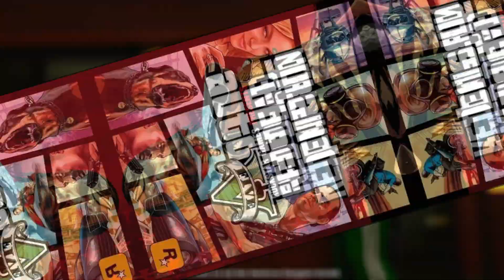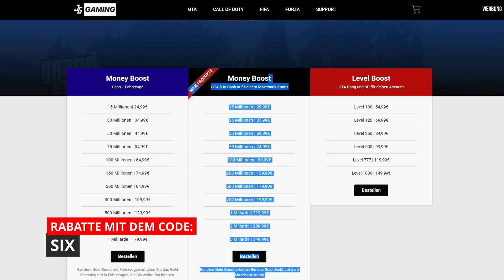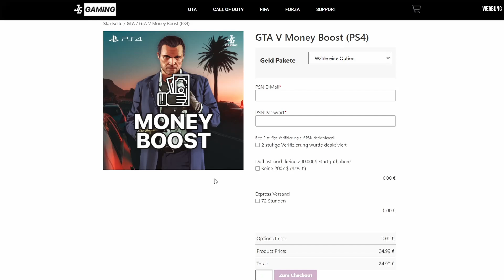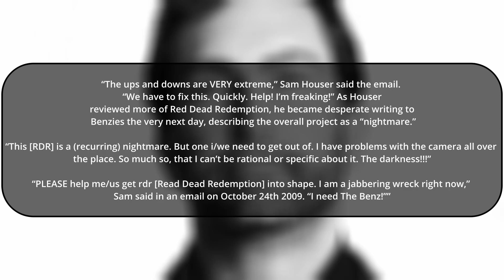GTA 6: DESWEGEN DAUERT DIE GTA 6 ENTWICKLUNG?! 😳😱 | GTA 6 News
In diesem Video geht es um GTA 6. Dauert die GTA 6 Entwicklung deswegen? Diese GTA 6 Spekulation besprechen wir in diesem GTA 6 Video. Was sagst du zur GTA 6 Info? Viel Spaß mit den GTA 6 News &  GTA 6 News
 💰Jggaming - Günstiges Geld in GTA ONLINE & mehr 😍